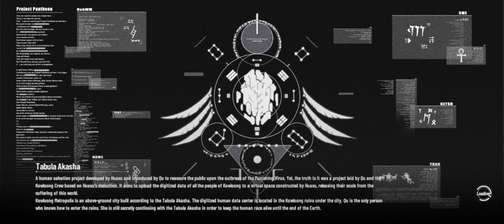[Punishing: Gray Raven] Battle - Extra Story: EX04 Echo Aria - Hidden Stages Pt. 1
--- Stages:

-- First Assignment:
EX04-1: Air Transportation
EX04-2: Chief Commander
EX04-3: Under the Trap
EX04-4: Rapid Descent